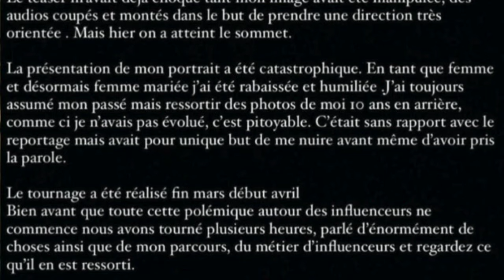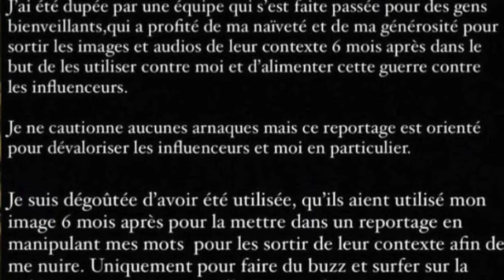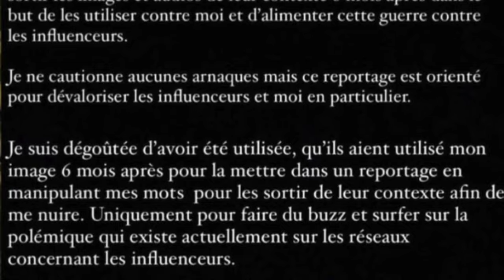MARIE GERMAIN ALIAS MILLA ACCUSE LE JOURNALISTE DE COMPLÉMENT D'ENQUÊTE DE LUI AVOIR MENTI!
Marie Germain sort du silence